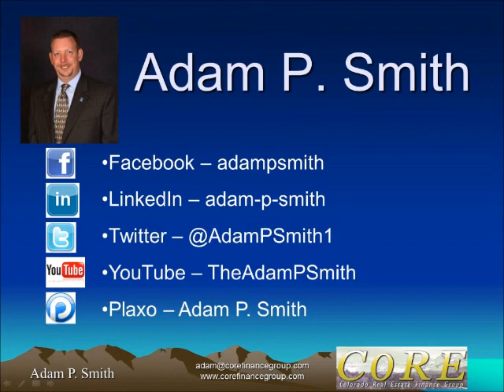This Week's REALTOR® Horror Story! Tell Us Yours' And Win This Week's Prize!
Weekly Video Tip for REALTORS® on Contact Management and Zero Cost Marketing for a Repeat and Referral Business